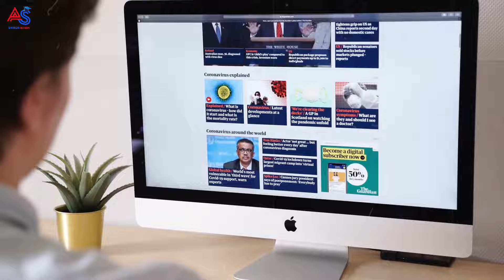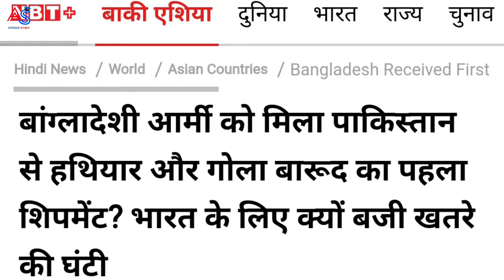भारत ने उड़ाए अमेरिका के होश कर दिया लॉन्च? || DRDO's Successful Test Signals a New Frontier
About This Video : India successfully tested a hypersonic missile on November 16, 2024, marking a historic achievement in defense technology. Capable of reaching speeds over five times the speed of sound, the missile enhances India's military capabilities and strengthens its global position. This achievement highlights India's growing self-reliance and technological prowess.

दुनिया की सबसे तेज मिसाइल किस देश के पास है?| Fastest missile in the world |Hypersonic missile speed

नहीं लेंगे जापान की बुलेट ट्रेन | India Explore Alternative Bullet Train in Europe | India Japan

नहीं चाहिए जापान की बुलेट ट्रेन | Rail Minister Reveal Shocking Truth on Bullet Train | India Japan